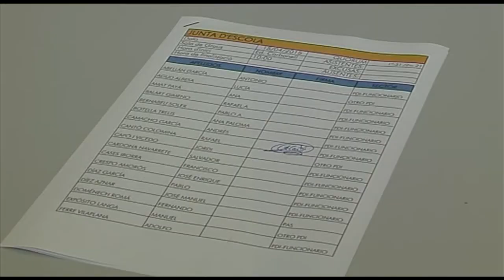Noticia @UPVTV: Juan Ignacio Torregrosa López es el nuevo director del Campus de Alcoi [15-04-2015]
Juan Ignacio Torregrosa López es el nuevo director del Campus de Alcoi de la Universitat Politècnica de València.

Puedes ver todas las noticias de UPV Televisión en la lista de reproducción,